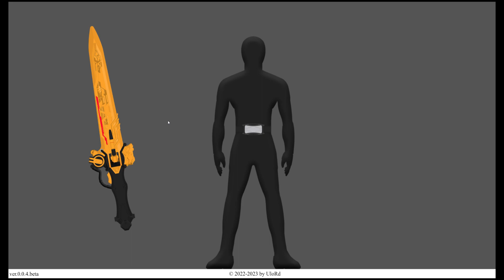Ohkuwagata Ohger Henshin Sound & Animation